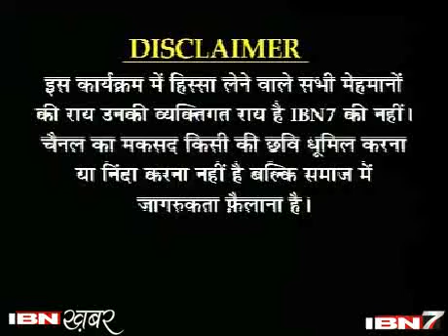Zindagi Live RTI activist's ki jang 1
At least few people are fighting for the rights of everyone...RTI and Arvind rocks